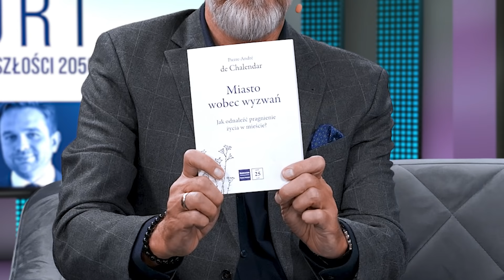Raport Polskie Miasta Przyszłości 2050, czyli o potędze wspólnego działania (subtitles EN / PL)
Czas na wielki finał cyklu rozmów „𝗣𝗼𝗹𝘀𝗸𝗶𝗲 𝗠𝗶𝗮𝘀𝘁𝗮 𝗣𝗿𝘇𝘆𝘀𝘇ł𝗼𝘀́𝗰𝗶 𝟮𝟬𝟱𝟬”. O swojej podróży w przyszłość oraz o tym, co z tego wynikło, opowiedzieli Kacper Nosarzewski z Polskiego Towarzystwa Studiów nad Przyszłością i Henryk Kwapisz z Saint-Gobain w Polsce. Dodatkową okazją do inspirującej rozmowy był opracowany raport foresightowy „Polskie Miasta Przyszłości 2050”, w którym przedstawiono trzy prawdopodobne scenariusze przyszłości polskich miast, zagrożenia i możliwości, a także wyróżniono obiecujące rozwiązania – istniejące obecnie w teorii, fazie prototypowej lub aktualnie wdrażane w życie, lecz jeszcze nie na tak szeroką skalę. Raport PMP zawiera także ranking polskich miast ukazujący, które z siedmiu największych aglomeracji w Polsce są najbliżej osiągnięcia celu w postaci zrównoważonej, przyjaznej ludziom i planecie przestrzeni miejskiej do 2050 roku.

Z wywiadu dowiemy się, czym zgodnie z terminologią stosowaną w raporcie są rafy koralowe, pirackie skarby i syreny, czy będziemy lgnąć do miast, a może raczej z nich uciekać, czy zostaniemy zamknięci w miastach pod kloszem, czy też będziemy musieli zaakceptować, że „taki mamy klimat”? I wreszcie – co należy zrobić już dzisiaj, żeby móc spojrzeć optymistycznie w przyszłość oraz jak wiedza ekspertów Saint-Gobain w Polsce pomoże osiągnąć neutralność klimatyczną?
Do obejrzenia finałowego odcinka „Polskie Miasta Przyszłości 2050” zapraszamy wraz z redaktorem Dariuszem Bugalskim.

Rozdziały
0:00 - Zapowiedź
1:10 - Wprowadzenie
2:15 - Inspiracja dla Raportu
5:03 - Metodologia foresightu poszukuje nowych wartości
9:58 - Futurystyczny apel z podróży do przyszłości
14:11 - Trzy scenariusze na przyszłość 2050
18:19 - Działać trzeba teraz – rozwiązania
25:07 - Wszyscy jesteśmy odpowiedzialni za polskie miasta przyszłości 2050
28:00 - Podsumowanie